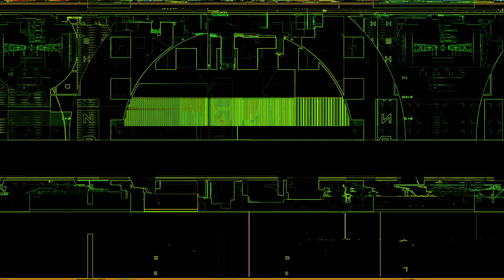モナキング & *Groovy workshop. & RADVANCE - STOP [Official VDJ]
「STOP」Single

Future House

~Lyric~
3...
2...
1...

音楽シーンを盛り上げる
マスコットキャラクター

Ammona -infinity space-
ACCSESS：〒542-0083 大阪市中央区東心斎橋2-3-22玉八ビル